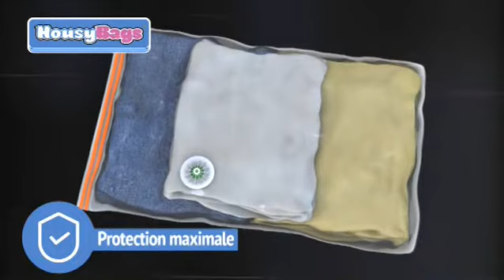HOUSY BAGS LOT DE 6 - Vu à LA TV Boutique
Extraction de l'air sans aspirateur
Fabriqués dans les matériaux résistants et durables
Réutilisables